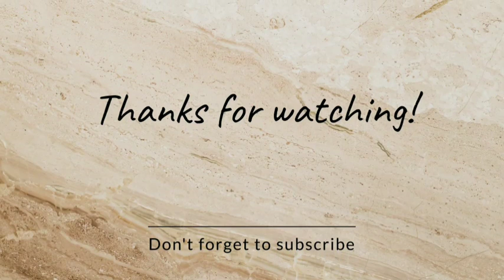gold chain designs for men 2023 | gold New design chain 2023